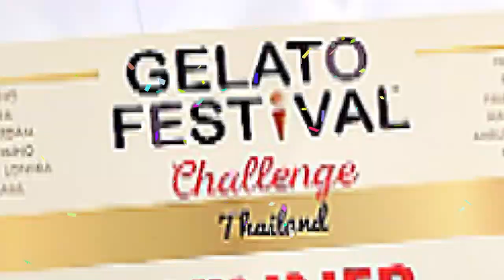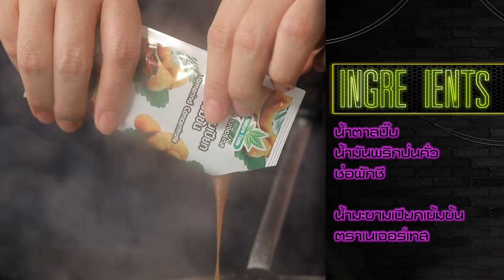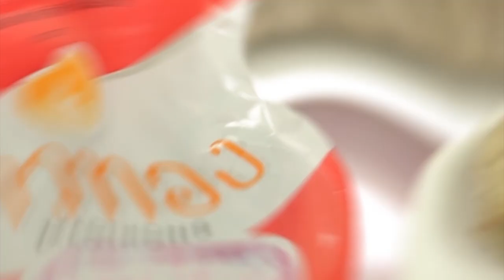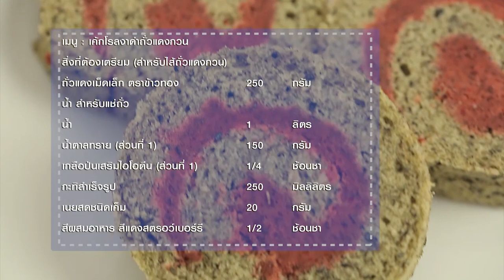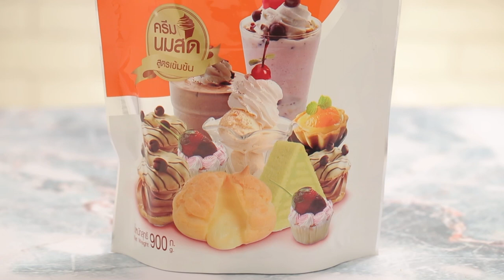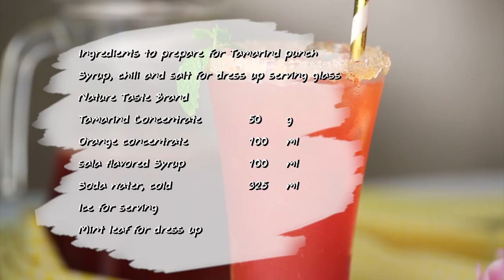"Food Fighto - ศึกครัวเดียวกัน" ข้าวตังหน้าตั้งมันกุ้ง VS ข้าวคลุกพริกเกลือมันกุ้ง EP. 30 [ FULL ]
ข้าวตังหน้าตั้งมันกุ้งจี๊ดจ๊าด VS ข้าวคลุกพริกเกลือมันกุ้ง

'นานา' และ 'เท็ดดี้' มาในโจทย์ มันกุ้ง มาดูกันว่าศึกครั้งนี้ใครจะเป็นผู้ชนะ

▲Line @yingsakfood